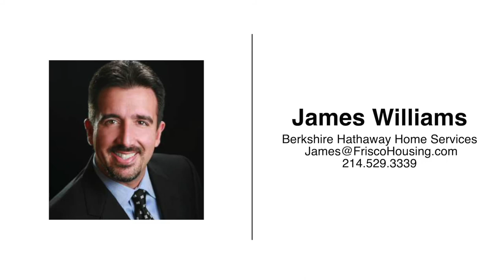10326 Waterbury Dr Providence Village TX 76227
THIS IS THE ONE! Beautiful 3 bedroom home in the master planned community of Providence. This home has been fully updated! Full interior and exterior paint! All flooring replaced - laminate wood floors in living room, dining room, kitchen and master bedroom. Kitchen updates include white QUARTZ counters, stainless Samsung appliances, cabinets painted white with new hardware, custom backsplash, new stainless farm sink, custom faucet and new disposal. Sink faucets replaced in all bathrooms. All blinds replaced. All doorknobs replaced. See this great house today before its too late!